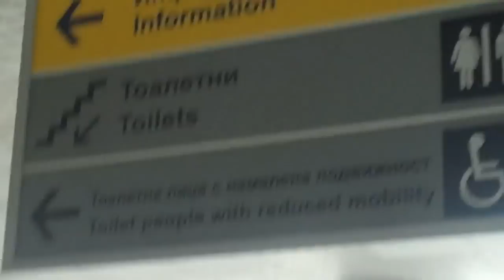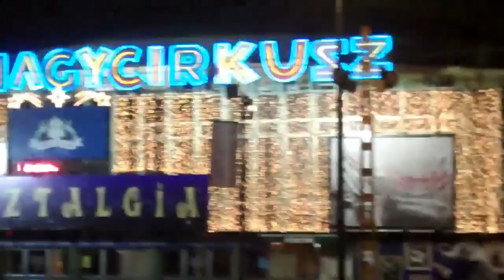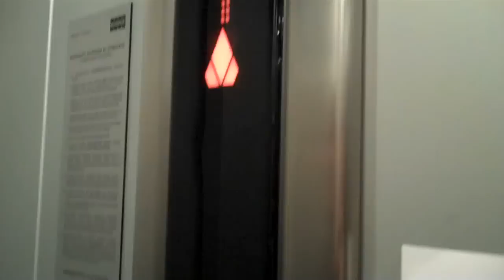Let's Go To The Bath House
I am in Budapest, Hungary getting ready for the Hungary Grand Prix. The first night here we went to an awesome bath house. It is too bad we don't have any places like this that I know of in the United States. Follow me as I prepare for the 2012 Olympic Games in London, England.